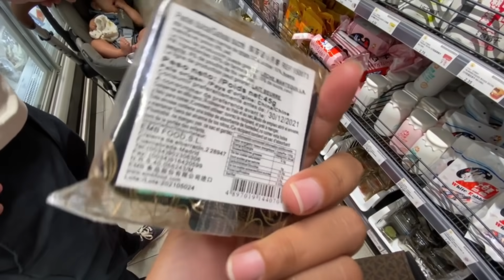BELI BERAS DI TOKO ASIA DI MADRID - BULE SUKA MAKAN NASI